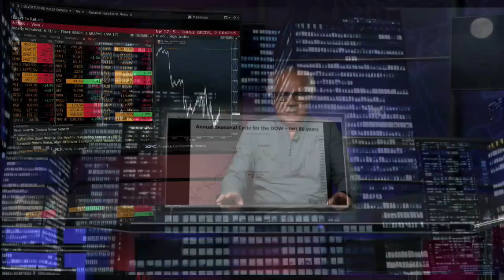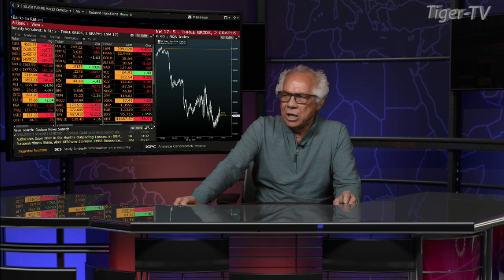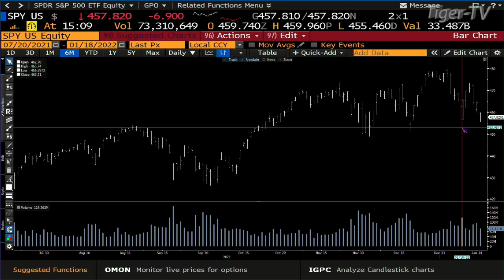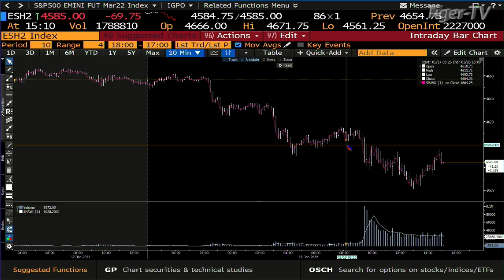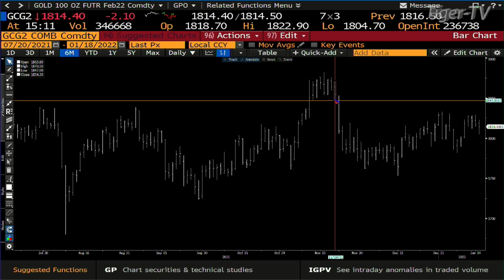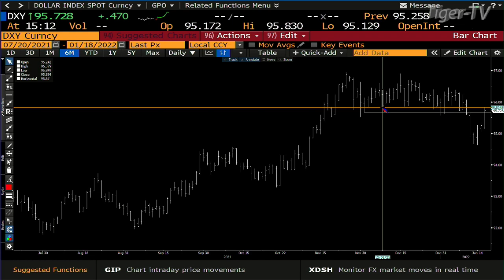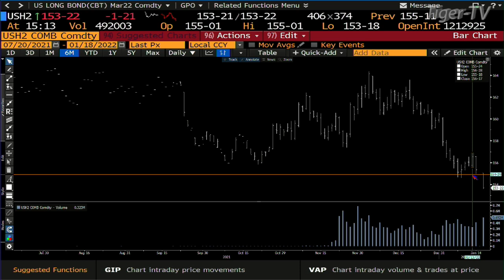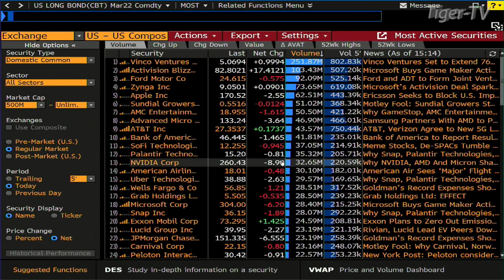January 18th, Daily Market Recap - 2022